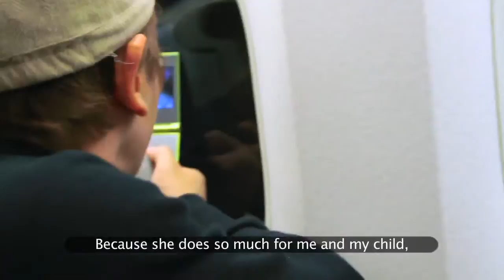Takahide Seki (Telly Award version) HD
Tahitian Noni International spokesperson Takahide Seki is featured in this installment of the Telly Award-winning "One Day" mini-documentary.

Benjamin Mielke IPC ID 2267745